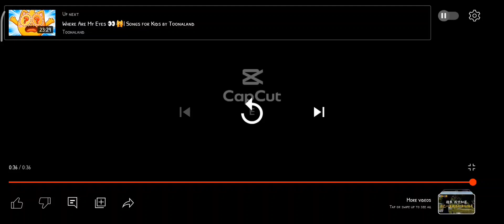hickory dickory dock add round 49